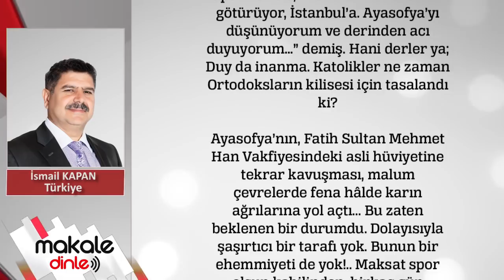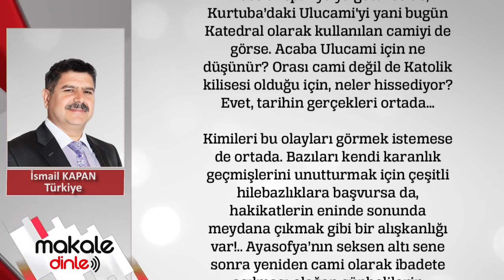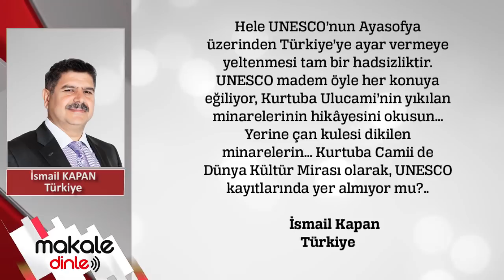Alışacaklar ve neticeyi de hazmedecekler!.. İSMAİL KAPAN - MAKALE DİNLE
Evet, tarihin gerçekleri ortada… Kimileri bu olayları görmek istemese de ortada. Bazıları kendi karanlık geçmişlerini unutturmak için çeşitli hilebazlıklara başvursa da, hakikatlerin eninde sonunda meydana çıkmak gibi bir alışkanlığı var!.. Ayasofya’nın seksen altı sene sonra yeniden cami olarak ibadete açılması olağan şüphelilerin karınlarını fena hâlde ağrıtıyor. Ama alışacaklar ve neticeyi de hazmedecekler… Hiç endişeniz olmasın...